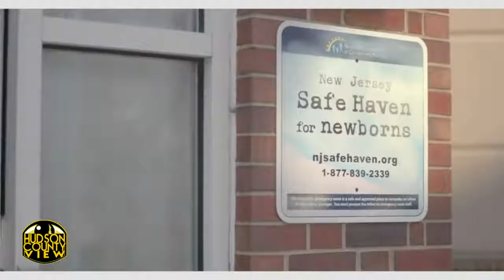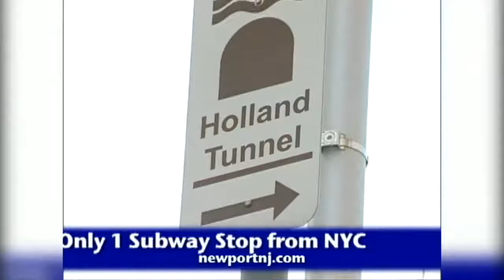HCV Live & Uncut: HCPA's Amy Torres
Live from the studio with Amy Torres of the Hudson County Progressive Alliance, discussing state Senator Sandra Cunningham being arrested for DWI, $424.6 million coming to Hudson via the American Rescue Plan, and much more.